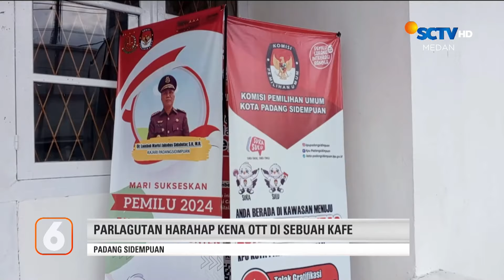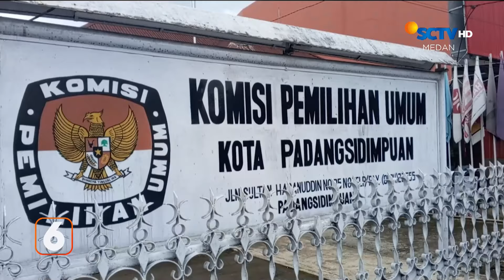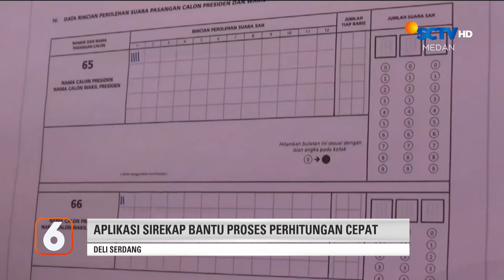Tim Saber Pungli Gelar OTT Terhadap Komisioner KPU | Liputan 6 Medan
Liputan 6 Medan, 31 Januari 2024 Part 1